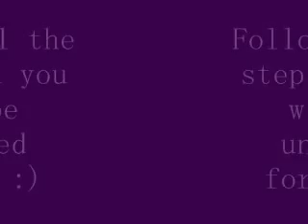new unbanneble liscence code mkw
TESTING PAL AND NTSC-J. if you use it, give me feedback.

Unbannable License [Hamster35000vr] [NTSC-U]
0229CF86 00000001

Unbannable License [Hamster35000vr] [NTSC-J]
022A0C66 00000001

Unbannable License [Hamster35000vr] [PAL]
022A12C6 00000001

here's how to be unsuspended/unsuspendable:
1) remove ALL unban codes from your GCT.
2) use this code and boot MKWii with hacks. you'll see that all your FCs changed.
3) connect to WFC on the license you want unsuspended. it should work.
4) re-boot MK, this time without hacks.
5) connect to WFC on the same license. it should work!

oh, something else. once you use this (if it works), it will make it unbannable FOREVER! even without hacks!

yeah. as i said, testers wanted!